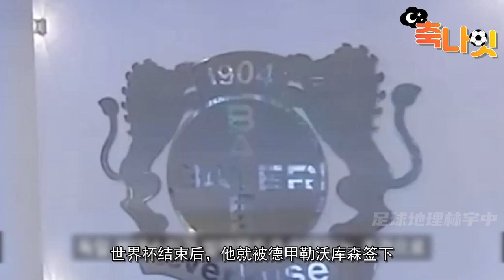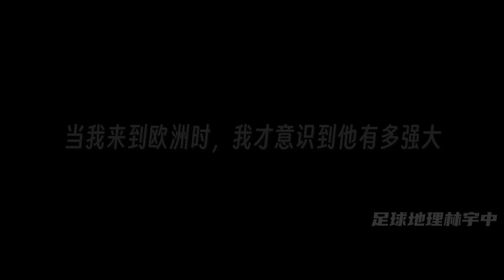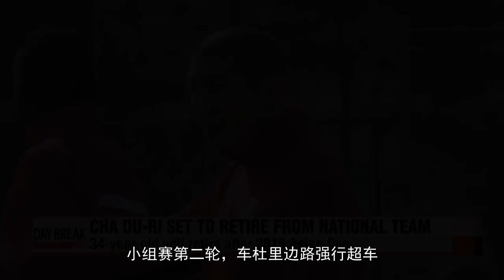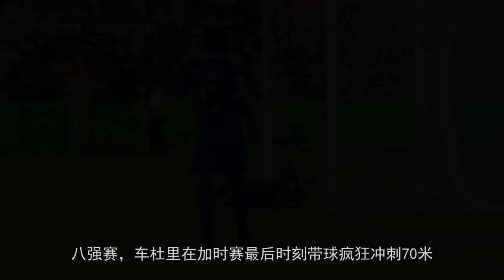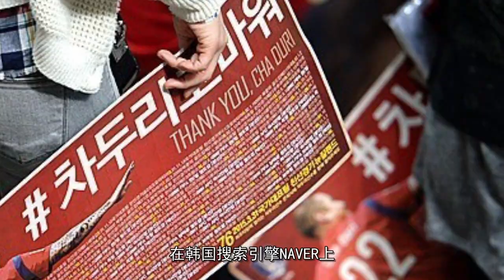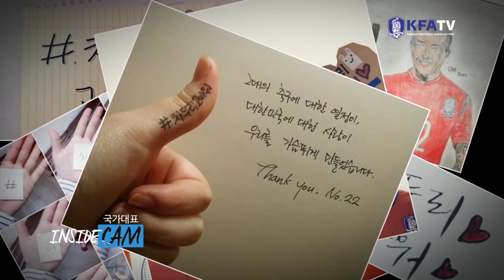废柴前锋的逆袭，从水货星二代到韩国足球传奇